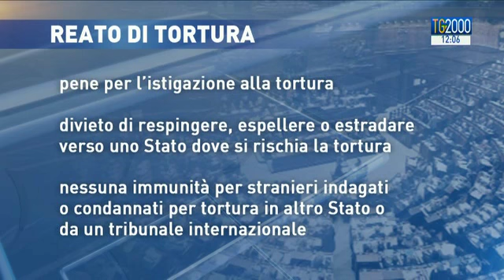Introdotto il reato di tortura, molte le critiche al testo della legge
Sì definitivo dall'aula della Camera al disegno di legge che introduce il reato di tortura. Dopo 4 anni di discussioni e 11 diverse proposte di legge da oggi un pubblico ufficiale che abusa dei suoi poteri rischia fino a 12 anni di carcere. contrastanti i pareri sul provvedimento. Servizio di Marco Bergamaschi